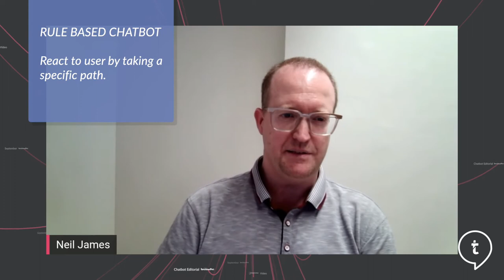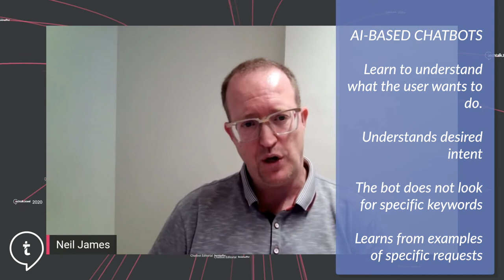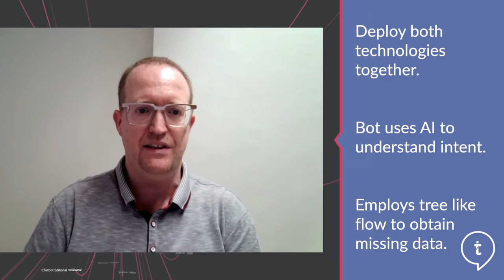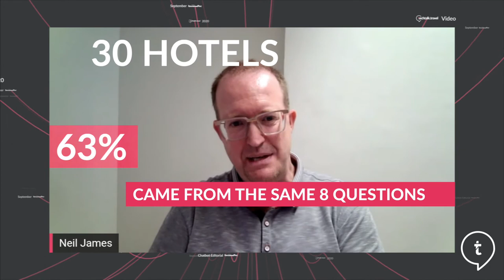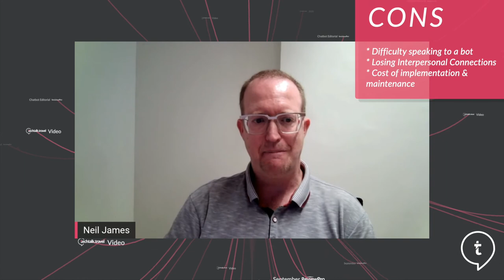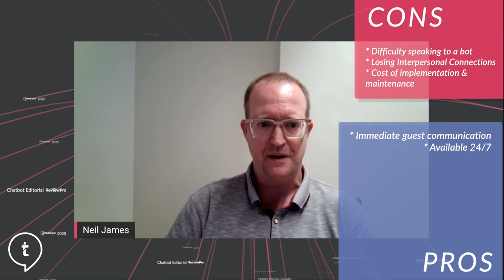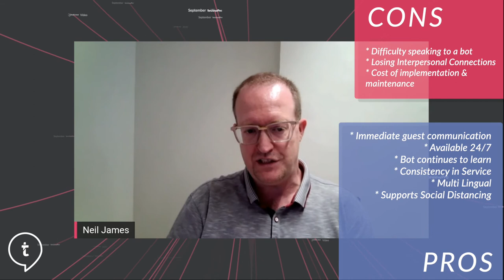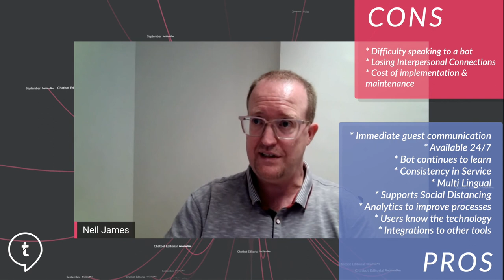Chatbots in hospitality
In this video ReviewPro's Chief Operating Officer, Neil James joins André Baljeu with his take on Chatbots in the hotel industry today.

Neil breaks down the following points:

The difference between;
* Rule-Based Chatbots
* AI-Based Chatbots
* Criteria hotels should consider when choosing the right Chatbot
* Specific reasons why Chatbots should become a key part of any hotel management strategy.
* The Pros and Cons of hotels implementing their own Chatbot system